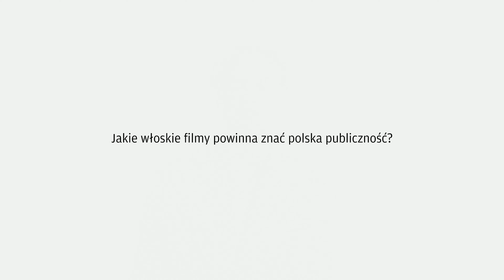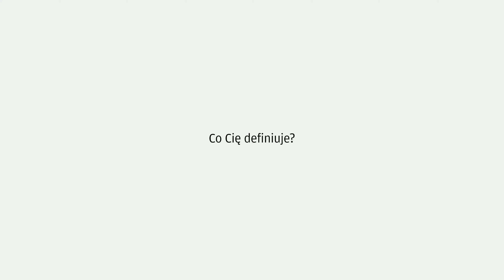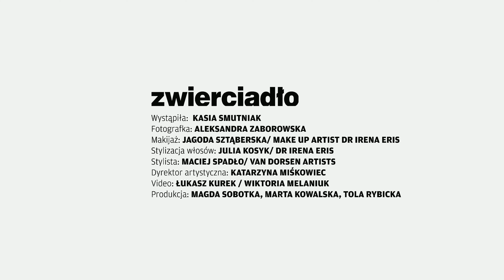Sesja okładkowa. Zobacz kulisy powstania kwietniowej okładki Zwierciadła z Kasią Smutniak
Co wspólnego mają Polacy i Włosi? Jakie włoskie filmy powinna znać Polska widownia? A także o „MURze”, swoim debiucie reżyserskim, opowiedziała nam Kasia Smutniak podczas sesji okładkowej do kwietniowego numeru „Zwierciadła”.

W ramach WatchDocs film „MUR” razem z twórcami, ruszył właśnie w Polskę. Dokładne daty projekcji, debat i spotkań z autorką możecie znaleźć w bio @lasmutniak.

Na okładce: Kasia Smutniak  @lasmutniak
Wideo: Łukasz Kurek @siecewerset / Wiktoria Melaniuk @wmelaniuk Stylizacja: Maciej Spadło/VDA @thespadlo Makijaż: Jagoda Sztąberska/make up Artist Dr Irena Eris @jagaszka @drirenaeris Fryzury: Julia Kosyk/Dr Irena Eris @juliakosyk.hair  Produkcja: Magda Sobotka, Marta Kowalska, Tola Rybicka